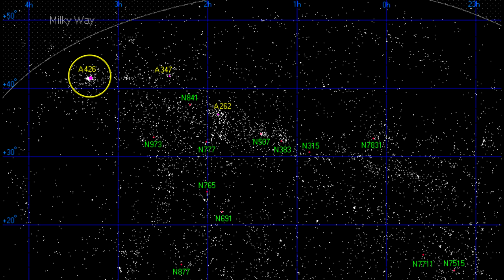Classroom Aid - Perseus-Pisces Supercluster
Music and ad free version -

In this segment of our “How far away is it” video book, we cover the local superclusters closest to our supercluster, Virgo.

First we discuss the overall structure of the nearest 20 superclusters and illustrate the galactic structures of galaxy filaments, walls and voids including: the Sculuptor void; the Perseus-Pegasus filament; the Fornax, Centaurus, and Sculptor walls as well as the Great Wall or Coma wall. Then we take a look at several of these superclusters and some of the galaxies in each one we examine.

We start with the Hydra Supercluster with the Hydra Galaxy Cluster at its center. We examine NGC 2314, a rare double aligned pair of galaxies. We then move to the Centaurus Supercluster with the Centaurus Galaxy Cluster at its center. We then take a look at some of the galaxies in this supercluster including NGC 4603, NGC 4622, the unusual NGC 4650A, and NGC 4696. We then move on to the Perseus-Pisces Supercluster and the Perseus galaxy cluster within it and the remarkable galaxy NGC 1275 within it. Then we cover the Coma Supercluster with the Coma galaxy cluster at its center. We then take a look at the beautiful and wispy galaxy NGC 4921 along with NGC 4911. Then we review the distances to some of the other local superclusters including Hercules, Leo, Shapely, Horologium, and the 1 billion light years distant Corona-Borealis Supercluster.

Next we cover a new way to identify superclusters with a focus on our own called Laniakea. We then take a look at additional galaxies within a billion light years of us including: ESO 510 – G13; NGC 6782; ESO 243-49 HLX-1 with a supermassive back hole in its disk; Stephan’s Quintet; interacting galaxies NGC 1409 and NGC 1410; interacting galaxies ARP 127 and NGC 5679; galaxy cluster Abell S0740; ESO 325-G004 with its unique gravitational lens arcs called Einstein’s rings; and finish with the very interesting Hoag’s Object.

Finally, we cover the unusual peculiar motion superimposed on the normal Hubble flow that all the galaxies within a billion light years have. It appears that they are all moving towards a Great Attractor in the Norma or Shapley Supercluster.  We end with a map of all the local superclusters where we highlight the ones we’ve seen and list the number of objects that exist out to this distance.}

@00:00 Ludwig van Beethoven – Piano Sonata No 14 in C sharp minor “Moonlight Sonata” –Dame Moura Lympany (piano) 1991- from the album “The most relaxing classical album in the world…ever!” 1997
@07:45 Antonín Leopold Dvořák – “String Serenade” moderato – London Chamber Orchestra, Christopher Warren-Green 1990 – from the album “The most relaxing classical album in the world…ever!” 1997
@16:35 Edvard Grieg – “Peer Gynt – Morning” – Academy of St Martin in the Fields / Sir Neville Marriner 1991- from the album “The most relaxing classical album in the world…ever!” 1997
@21:45 Claude Debussy – “Clair De Lune” – Dane Moura Lympany, 1988 - from the album “The most relaxing classical album in the world…ever!” 1997